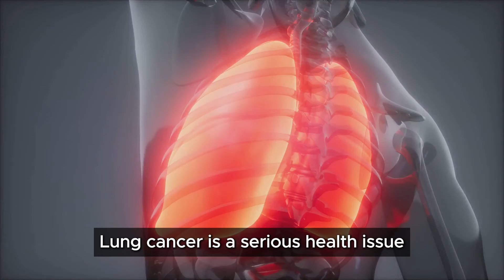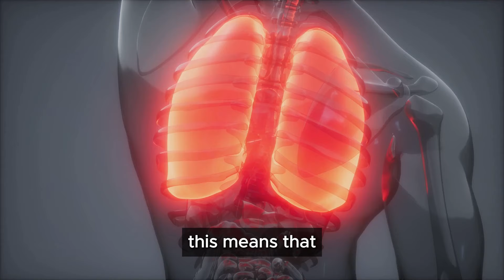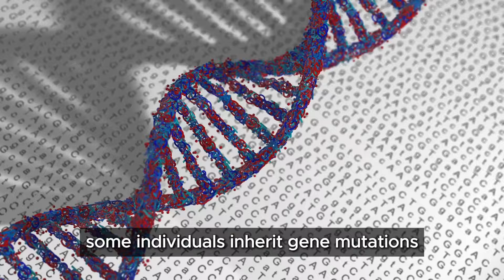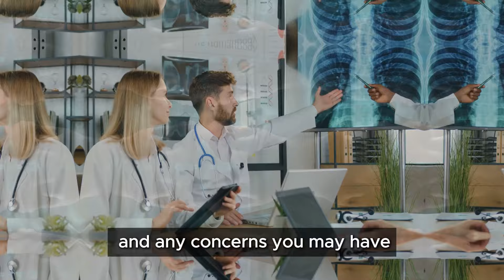Lung Cancer in Seniors: Understanding Risks, Challenges and Care Strategies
Lung cancer is a significant health concern for older adults, with unique risks and challenges that impact their well-being. We will explore why seniors are susceptible to lung cancer, the factors that make it a major concern and strategies for effective care and support.
By understanding the risks, challenges and care strategies associated with lung cancer in seniors, we can better support older adults in managing their health and well-being.

Until next time, stay healthy and please be safe!